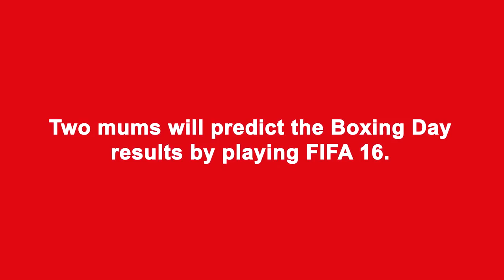Two mums predict Premier League Boxing Day games using FIFA 16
Two mums meet again to predict the outcome of the Boxing Day fixtures in the Premier League while trying to get to grips with FIFA 16.